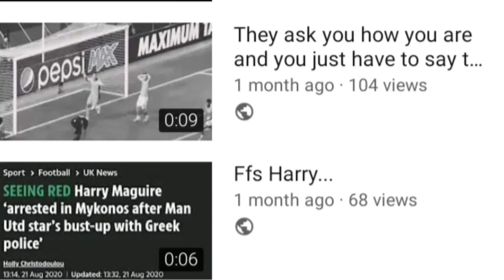How I BLEW UP on YouTube 😱🥶🤔?